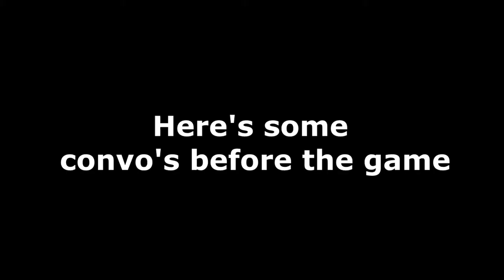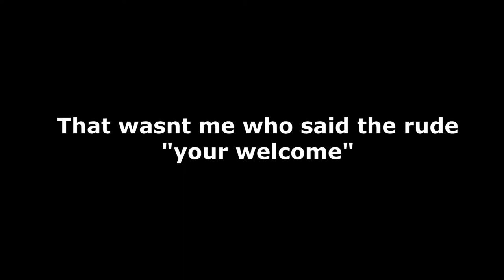Playing With Miniladd on Golf it?!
Mini said he would never put these on YouTube so why not upload the ones I was in :). Enjoy.